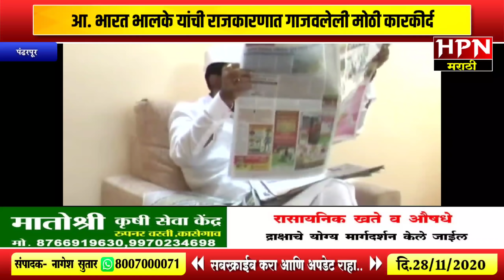Bharat Bhalke | आ.भारत भालके यांची राजकारणात गाजवलेली मोठी कारकीर्द